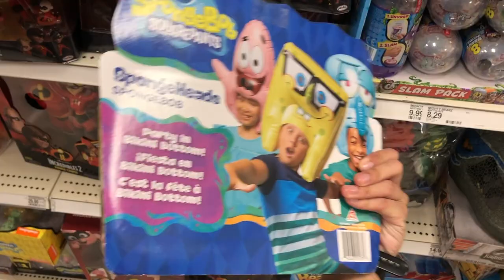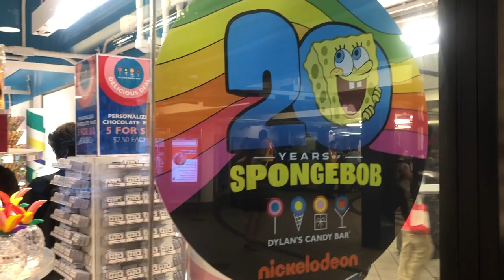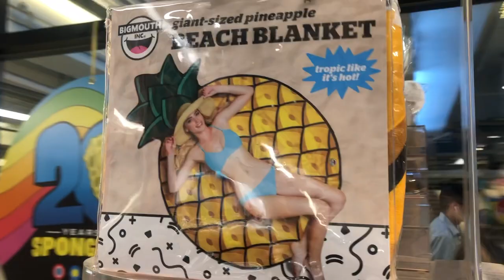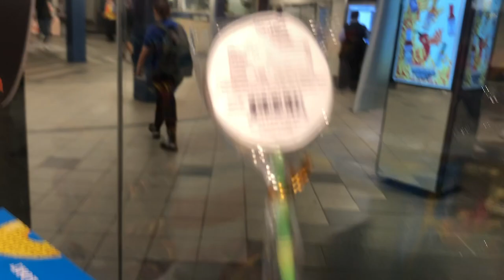SpongeBob Stuff at Target & Dylan's Candy Bar in NEW YORK CITY!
We were in New York City in early July and of course, I had to look out for some SpongeBob merchandise in stores!